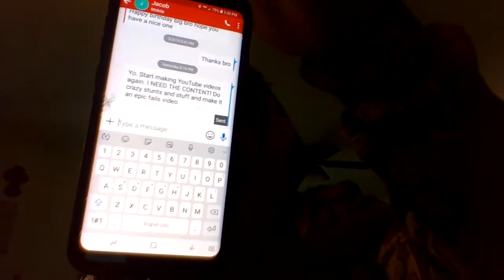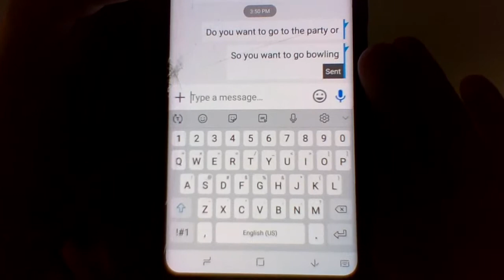Q&A ft. myself